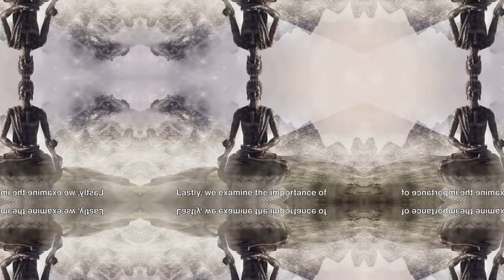5 Crucial Moments to Choose Silence: Wisdom from a Zen Master's Journey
✨Discover The Secret To Getting Exactly What You Want In Life: ➡️

The Power of Silence:
Have you ever considered the power and importance of silence in our everyday lives? It's something we often overlook, yet it's an integral part of our existence. Silence is not just the absence of noise, it's a realm where wisdom and insight reside. It's where we can hear the whispers of our inner self, calling us towards truth and understanding. Now, let's delve into the world of Zen. In Zen philosophy, silence is revered. It's seen as a pathway to inner peace, a conduit to enlightenment. It's the quiet space between thoughts where we can truly connect with our inner selves, free from the noise and distractions of the external world. This profound respect for silence is not about shunning the world, but rather embracing a deeper, more meaningful engagement with it.

So, what if I told you, you could instantly take control over an incredibly powerful, subconscious force, that’s right under your nose?

Curious?